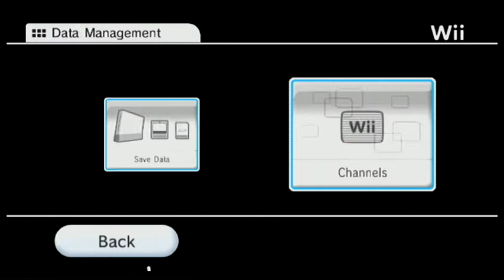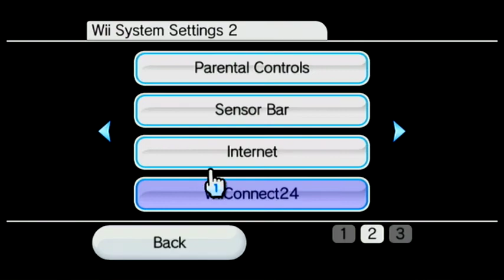Behind the Scenes of DATA MANAGEMENT...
great sd